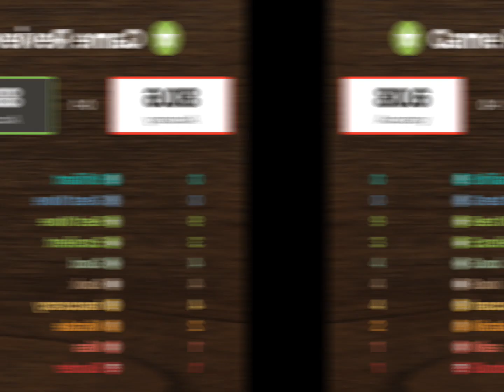#6. MEMORABLE MATCHES: Bogoljubov vs Nimzowitsch • January 1916 • All Russian Masters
TOO MUCH OF A GOOD THING

Bogolyubov - Nimzowitsch (St. Petersburg, 16 January 1914)

[C11] French Defense

In 1914 in St. Petersburg, eight years before the Union of Soviet Socialist Republics was born and the city was renamed Leningrad, the “All Russian Masters” tournament (better known in English as All Russian Masters) was held, a competition that it was the forerunner of the subsequent USSR Championships. In the 8th round, the Ukrainian Efim Bogoljubov (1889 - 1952), one of the most popular chess players of his era, and the Latvian Aaron Nimzowitsch (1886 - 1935), a famous theorist as well as an excellent player, faced each other. In this well-known game we can observe what happens if you are not satisfied with a draw when circumstances would recommend it.